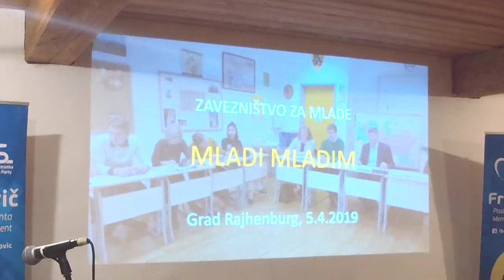ePosavje.com - (3) Zaključna prireditev projekta Mladi mladim, Rajhenburg, 5. april 2019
Na Gradu Rajhenburg je v petkovem večeru potekala zaključna prireditev projekta Mladi mladim, na kateri so predstavili rezultate večmesečnega raziskovanja posavskih srednješolcev.

Projekt Mladi mladim sicer spada v sklop dogodkov Zavezništvo za mlade.